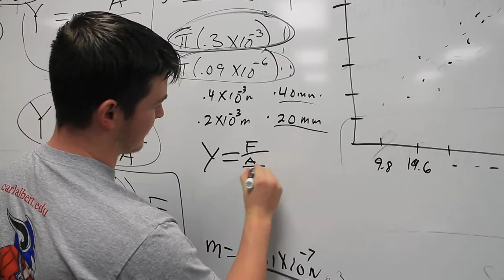CASC Associate of Science: Math, Phys Science, & Pre-Engineering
This video highlights the CASC Associate of Science: Math, Phys Science, & Pre-Engineering. Offered on Poteau Campuses.

Produced by: Scotty Morrison